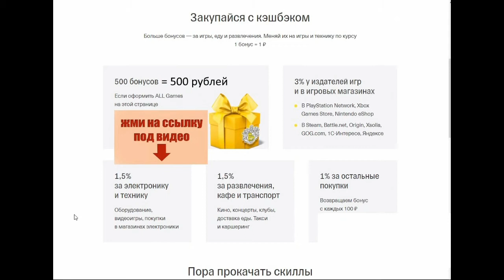Сааб 21 (SAAB J21) шведский одноместный ударный истребитель.